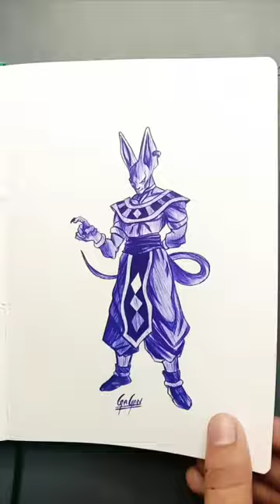drawing tanjiro kamado 😌